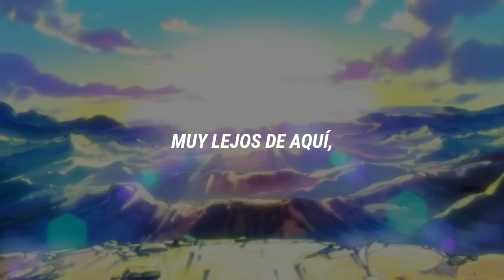Dragon Ball Super Ending 9 | Latino | Letra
Me lo pidieron así que aquí está, es el Ending 9 de Dragon Ball Super interpretado por Sergio García, la canción se llama Haruka y en español latino según vi se llama Más Allá, les dejo este video con letra, dejen su like c: